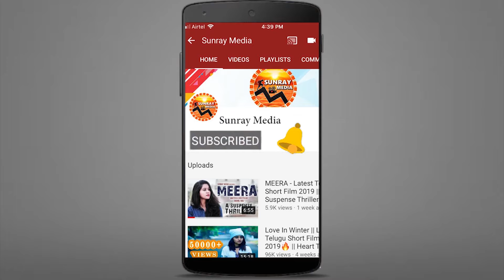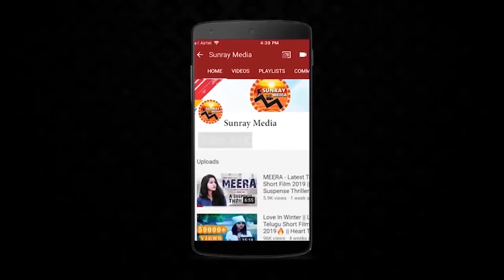Sonu Sood Takes Vaccine At Sanjeevani's Launch || SonuSood || Sunray Media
Watch Sonu Sood Takes Vaccine At Sanjeevani's Launch || SonuSood || Sunray Media